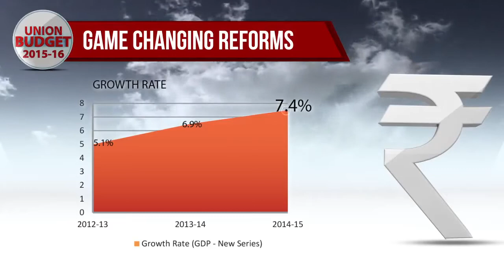Game Changing Reforms Union Budget 2015